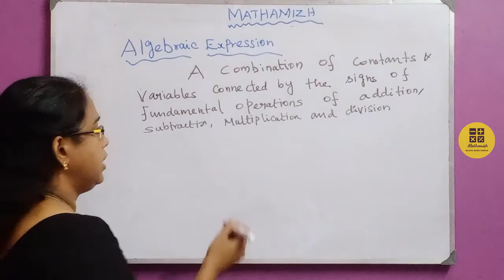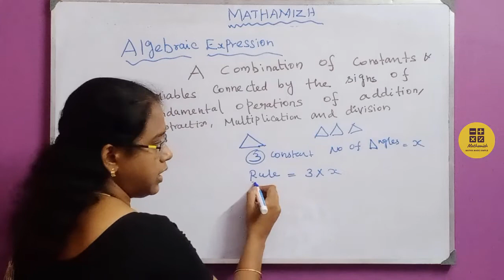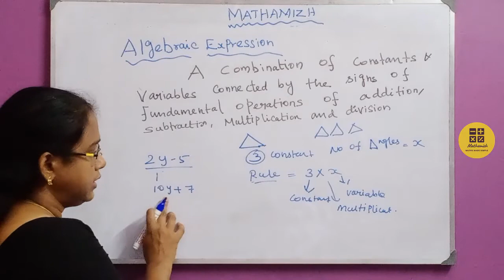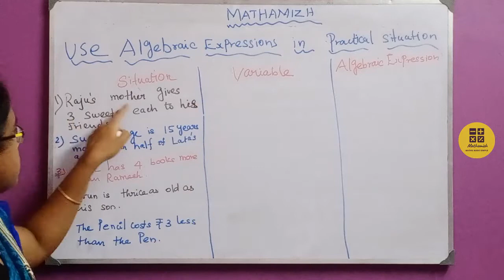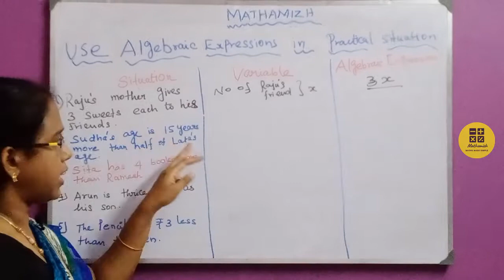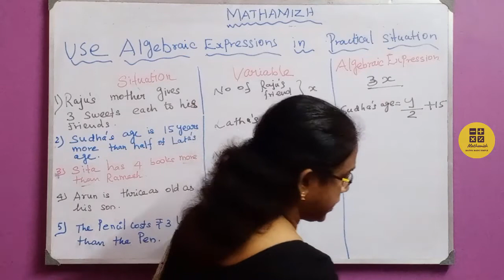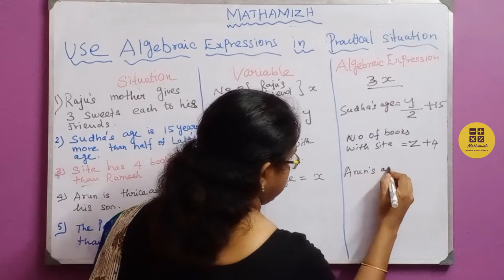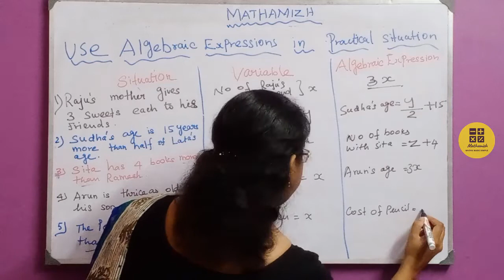The Complete Beginner's Guide to Algebraic Expressions in Tamil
The Complete Beginner's Guide to Algebraic Expressions

A combination of constants and variables connected by the signs of fundamental operations of addition, subtraction, multiplication and division. Very often in practical life can be easily represented by an 'Algebraic expression'.